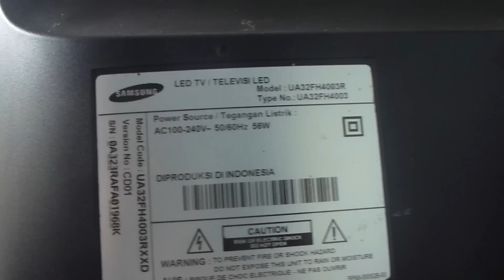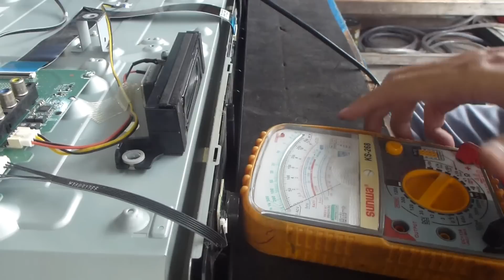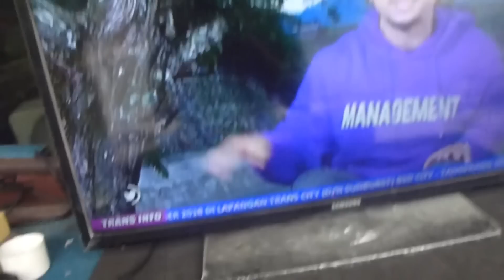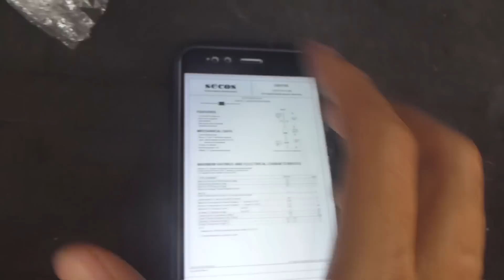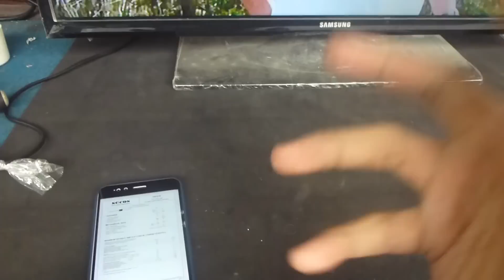Servis TV LED Samsung UA32FH4003R Rusak Tidak Hidup - Mati Total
TV LED Rusak mati total biasanya penyebab rusaknya pada power supply, bisa juga rusak pada main boardnya. Pada kasusTV LED Samsung UA32FH4003R rusak mati total disebabkan karena tegangan output 13V tidak keluar.
Setelah lakukan pengecekan ternyata diodanya konslet serinya SB5150, saya ganti dengan stok saya SR5150 sama aja jenis diodanya 5A 150V. Untuk dioda power supply switching usahakan kalo mengganti dengan tipe yang sama untuk ukuran bisa di ganti diatasnya misal tidak ada SB5150 bisa ganti dengan SB5200.